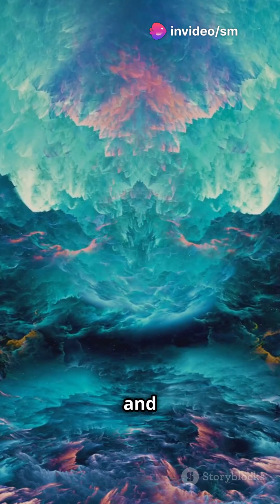The Surprising Truth About Earth’s Shrinking Mass 🌎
Discover the surprising truth about Earth’s shrinking mass in this eye-opening short! 🌍 Did you know our planet loses about 50,000 tons of mass each year due to escaping gases and solar radiation? While it also gains around 40,000 tons from meteorites and cosmic particles, the loss outweighs the gain, reminding us of the dynamic processes shaping our world.

Join us as we explore these fascinating scientific insights!

OUTLINE:
00:00:00